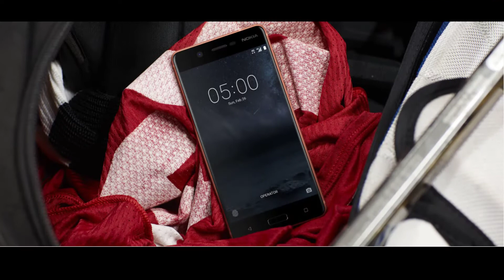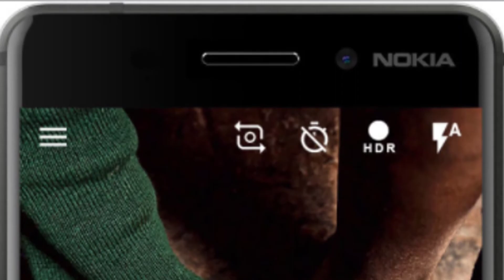Nokia 5||Nokia 6 Specifications and Features In Nepali||Android 7.1||Everything you need to know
Hi Guys this is Krish and once again i'm back with brand new video and today in this video i"m talking about specifications and features of Nokia 5 and Nokia 6.

Nokia 5
5.2-inch HD IPS LCD display
Processor: Qualcomm Snapdragon 430
Operating System: Android v7.1.1 Nougat
Rear-facing camera: 13MP
Front-facing camera: 8MP
2GB RAM
16GB internal memory
Expandable Storage: Up to 128GB
Fingerprint sensor (front-mounted)
3,000 Non-removable battery with fast charging

Nokia 6
5.5-inch full HD IPS LCD display
Processor: Octa-core Qualcomm Snapdragon 430
Rear-facing Camera: 16MP, f/2.0 aperture
Front-facing camera: 8MP, f/2.0 aperture
GPU: Adreno 505
3GB RAM
Internal Memory: 32GB
Fingerprint scanner (front-mounted)
3,000 Non-removable battery with fast charging ability

Sathi haru ma tapaiharu 2 din ko auta techincal video dine garxu ra tyo video tapailai important hunasakne xa tesile mero video herna ko lagi tapaile mero yo youtube channel lai subscribe garidinu hola sathai side ma bell pani aune xa teslai pani click garnu hola ra tapaiharu sanga kehi gunaso ya prasna cha vane comment box ma gayera comment garna na bhulnu hola. Dhanyabad,jay nepal.